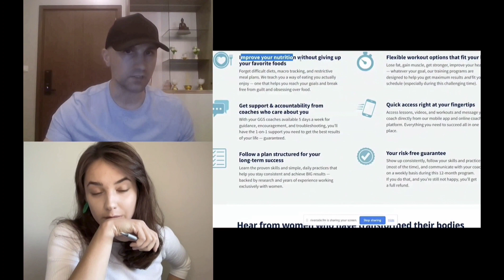Venturesome Show & Podcast Episode 1 (Segment: Consideration)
Want to get online leads for your business the right way? 🤔 Click play!

In this 'Consideration' segment clip, we share top suggestions for effective strategies to attract online leads. Learn simple yet impactful methods to boost your online presence and customer engagement.